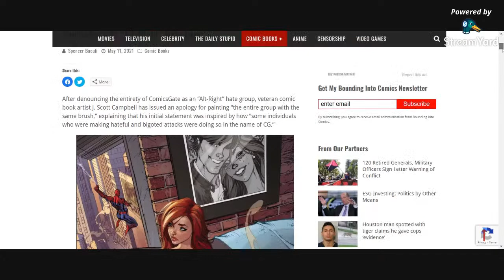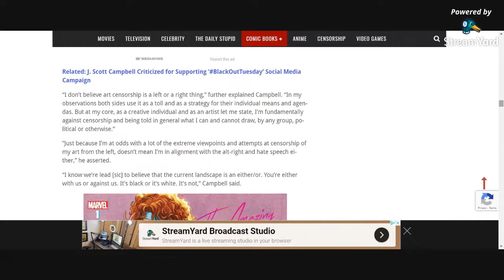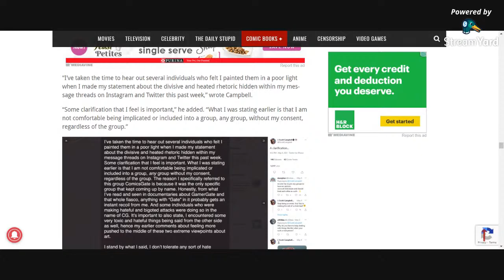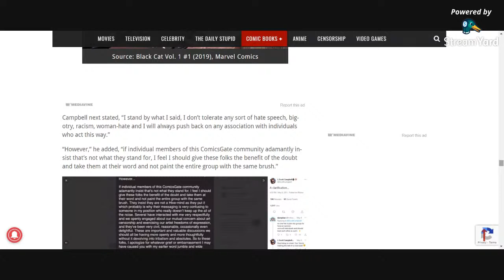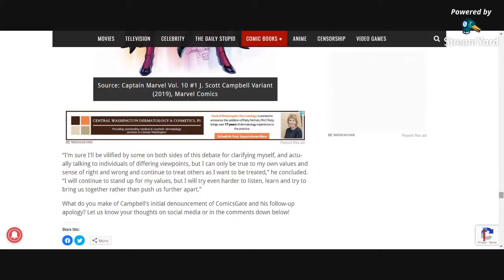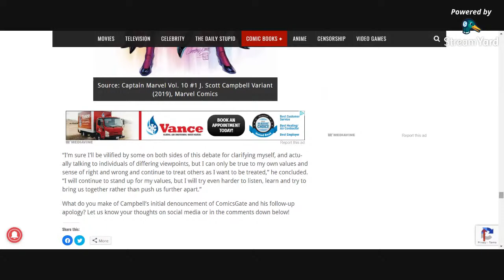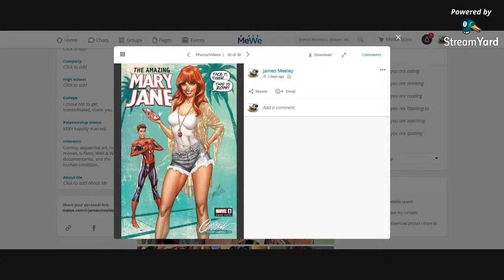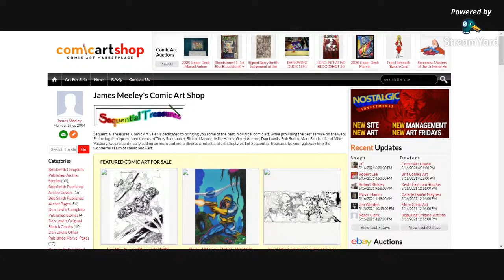Sequential Thinking #17: For whom the (Camp)bell tolls - The cucking of J. Scott Campbell!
Today's Topic: I'll be discussing the recent J. Scott Campbell kerfuffle and what should be learned from it.